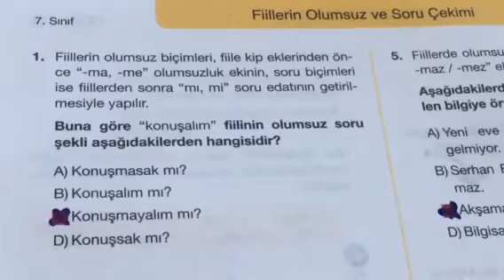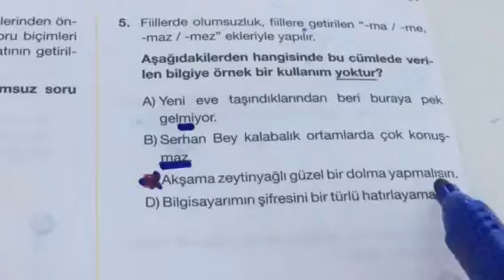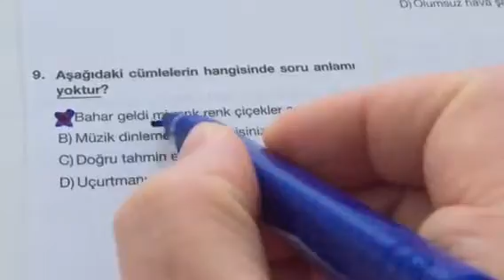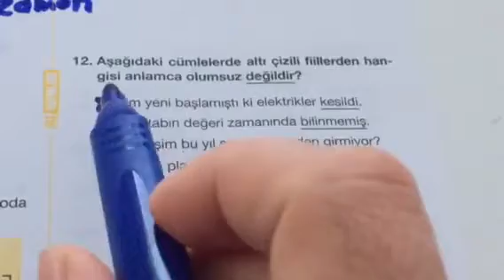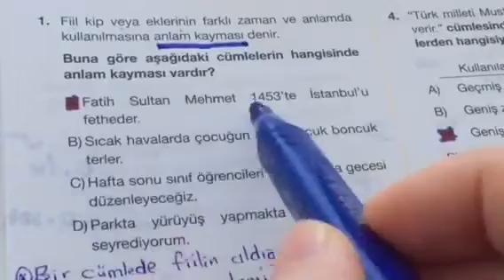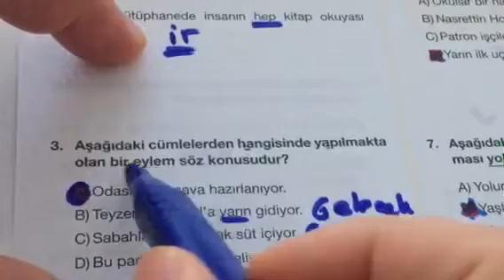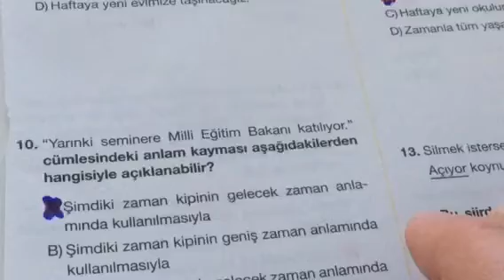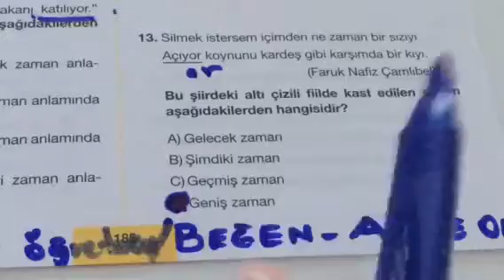FİİLLERİN OLUMSUZ VE SORU ÇEKİMİ, FİİLLERDE ANLAM /ZAMAN KAYMASI TESTİ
FİİLLERİN OLUMSUZ VE SORU ÇEKİMLERİ,FİLLERDE ANLAM/ZAMAN KAYMASI TEST ÇÖZÜMLERİ ZEKERİYA HOCA FARKIYLA .İYİ SEYİRLER..